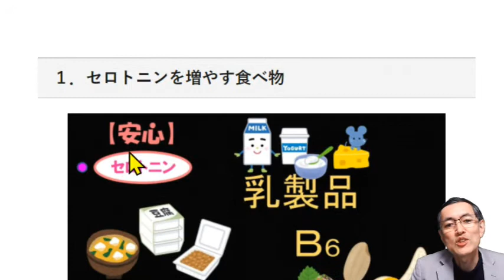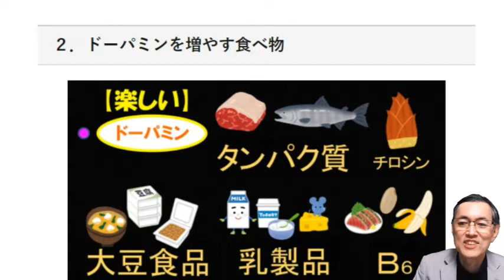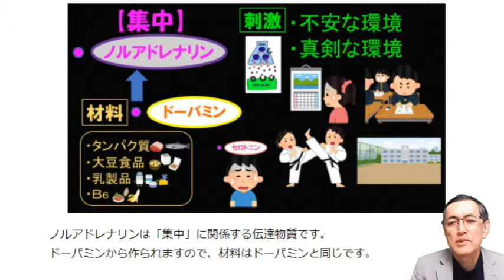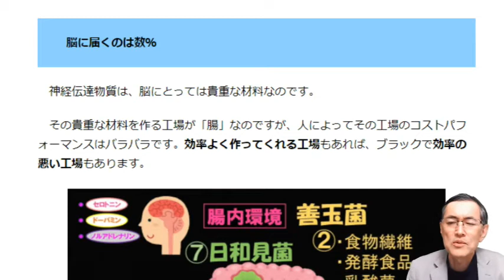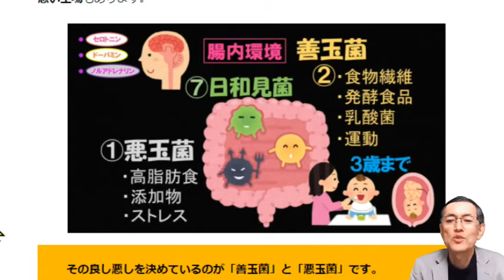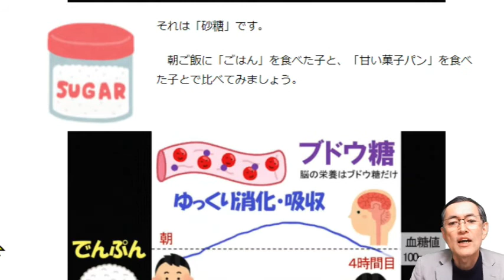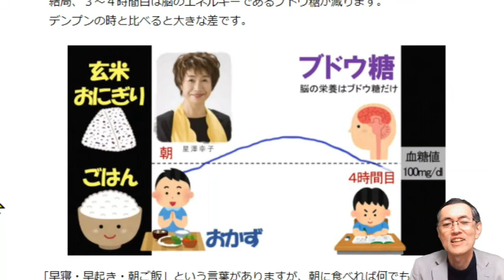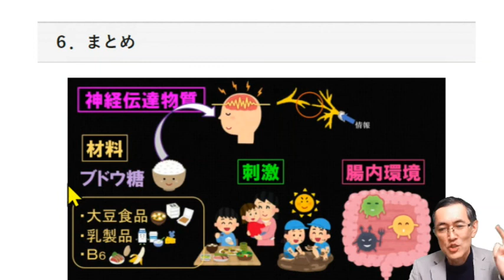食事で発達障害を改善する